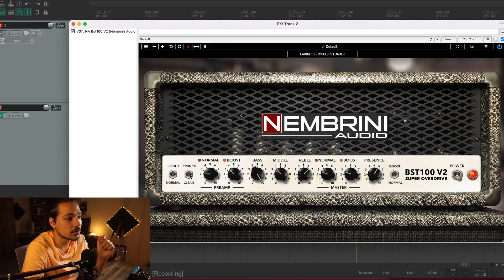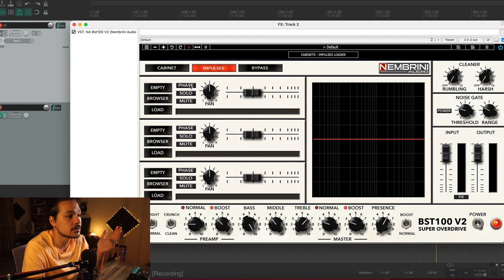NEMBRINI AUDIO BST100 V2 DEMO - The SOUND of the GODS | Jack JD (Review/Demo)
I am HONORED to start this collaboration with Nembrini Audio and I can't express how amazing this plugin really is.